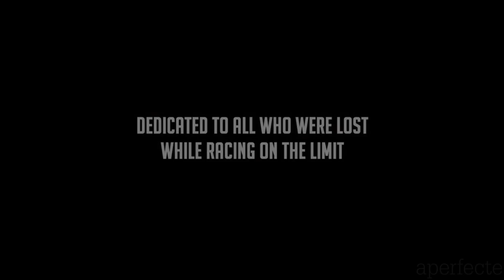One - Open Your Eyes (Music Video)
Movie : One & Senna
Artist : Snow Patrol
Song : Open Your Eyes

Lyrics :

All this feels strange and untrue
And I won't waste a minute without you
My bones ache, my skin feels cold
And I'm getting so tired and so old

The anger swells in my guts
And I won't feel these slices and cuts
I want so much to open your eyes
'Cos I need you to look into mine

Tell me that you'll open your eyes

Get up, get out, get away from these liars
'Cos they don't get your soul or your fire
Take my hand, knot your fingers through mine
And we'll walk from this dark room for the last time

Every minute from this minute now
We can do what we like anywhere